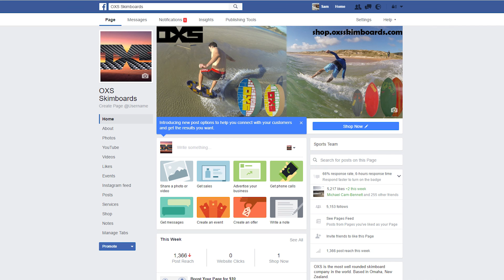OXS Skimboards Summer Photo Comp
Competition is open now until the end of February. I will be sending out prizes from now until then to all credible entries with the main prize of a custom board build and extra goodies drawn early March.